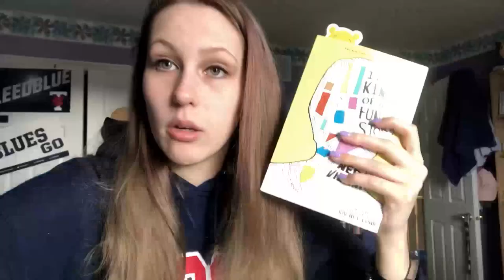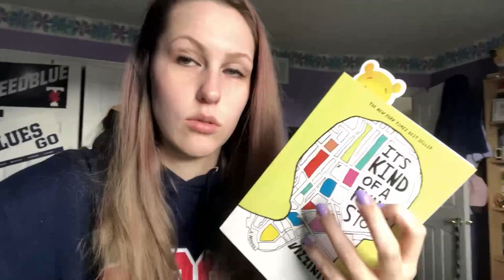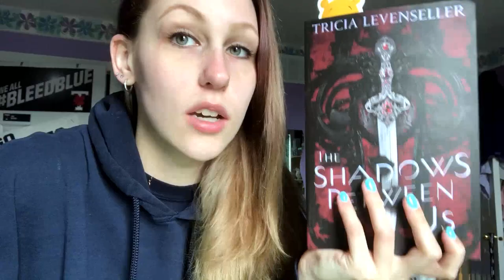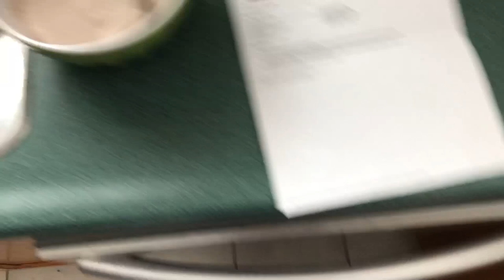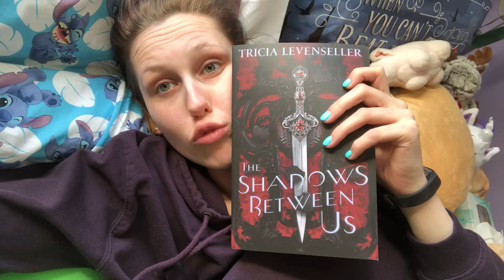A NEW FAVOURITE BOOK?! | READING VLOG MARCH 13TH-15TH 2020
I found a new favourite book, it's brilliant. Please read it.

Boy if you are reading this go to 13:54.